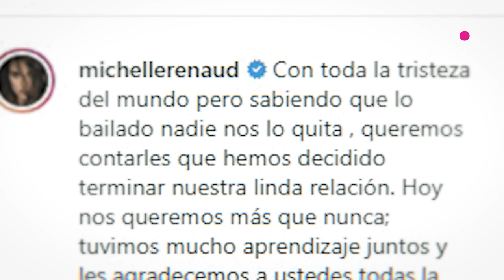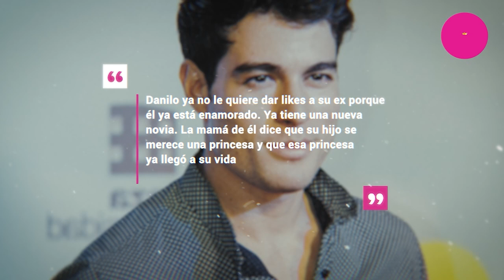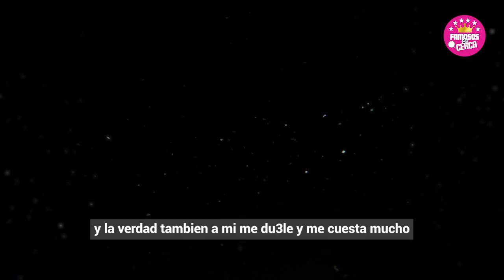⛔🫢 𝗥𝗘𝗔𝗖𝗖𝗜𝗢𝗡𝗔 Danilo Carrera Tras 𝗘𝗟 𝗥𝗢𝗠𝗔𝗡𝗖𝗘 de Michelle Renaud Matias Novoa 🫢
Danilo Carrera Ardido Por la nueva Relacion de Michelle Renaud con Matias Novoa Todavia no lo supera.

 BIENVENIDOS!!!
chismes de farandula
escandalos
De primera mano
noticias
famosos mexicanos
mexico
el gordo y la flaca
estados unidos
farandula 2021
entretenimiento
farandula mexicana
chismes de famosos 2022
ventaneando
famosos
un nuevo dia
espectaculo
Hoy